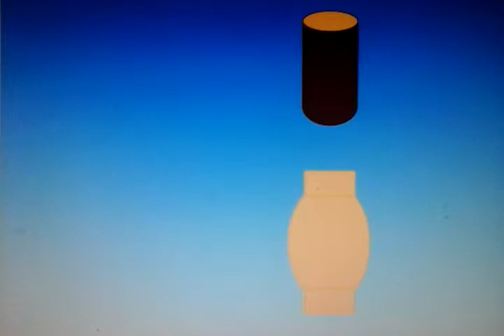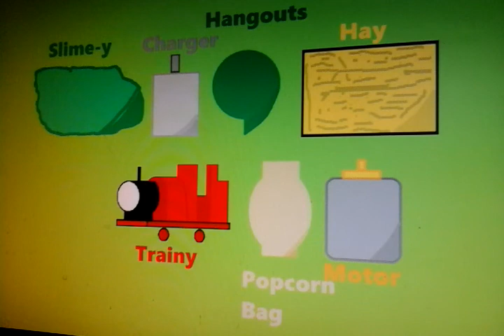Epic Object Breakdown 7: Roblox's Meme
Meet Iexplore